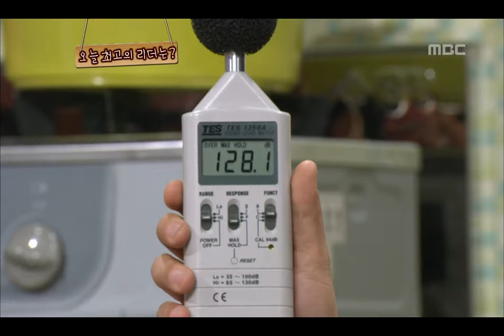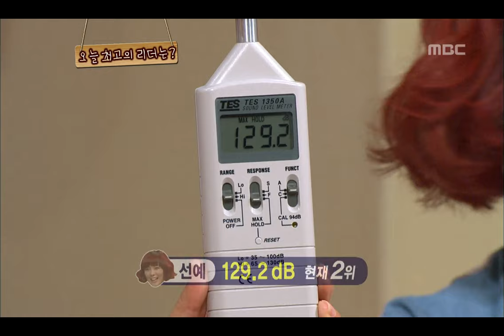Come To Play, Girl Group #18, 걸들의 전쟁 20120709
방송시간  (월) 오후 11:15~

데시벨 측정 1등 빅토리아 한우 50인분 회식비 획득